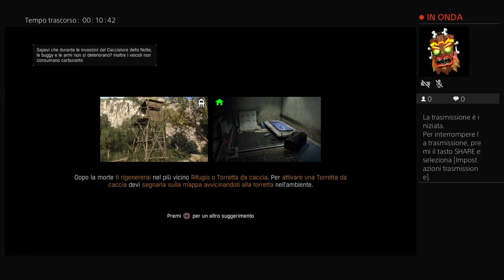Trasmissione PS4 live di salva85ita dying light the following ita